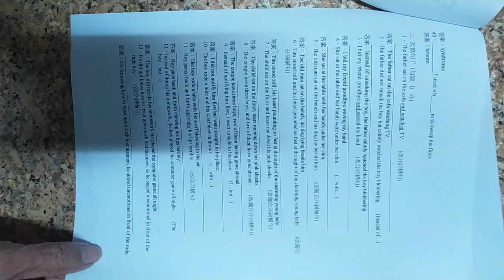VID#高中英文試題 含答 42，中華民國九十年代教育資源#分享#HKS#HKHS